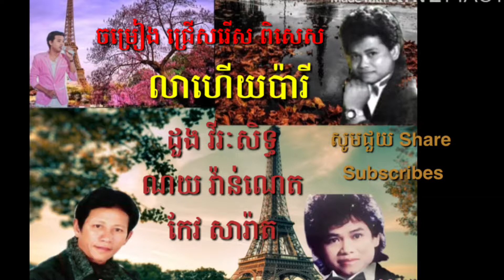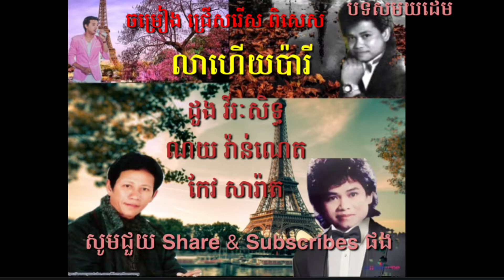លាហើយប៉ារី-Lear Hey Paris-ដួង វីរៈសិទ្ធ-ណយ វ៉ាន់ណេត-កែវ សារ៉ាត